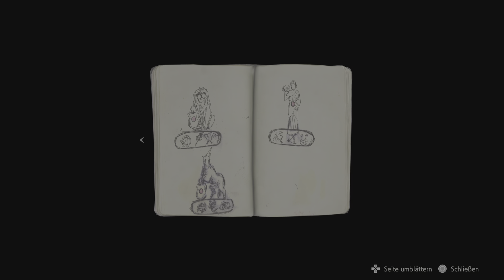RESIDENT EVIL 2_Remake Leon part 1